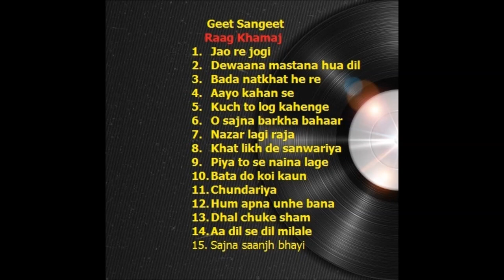Raag Khamaj based hindi film songs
Khamaj  is a Hindustani classical raga within the Khamaj thaat which is named after it. Raag  Khamaj is an ideal melodic format for both type of Shringars, Vibralambh (Separation) and Uttan (Union) Shringar. For this reason, there are more Thumri compositions in this Raag. The mood is light and enthralling but not sedate. With a husky voice that emits the emotion of painful separation and with Khatkas and Murkiyan, the Raag mood is well brought out, decorated with diverse Thumri styles of Panjab, Lucknow and Banaras Gharanas. Many ghazals and thumris are based on Khamaj. It utilises the shuddha (pure) form of Ni on the ascent, and the komala (flat) form of Ni on the descent, creating a key asymmetry in compositional and improvisational performance. This rag is one of the most common in Indian music.  Although it is used in the classical styles, its romantic character makes it much more appropriate to the semi-classical and lighter styles.  It is traditionally ascribed to the second part of the night.

Arohana: S G M P D N Ṡ
Avroha: Ṡ Ṉ D P M G R S
Vadi: G
Samavadi: N